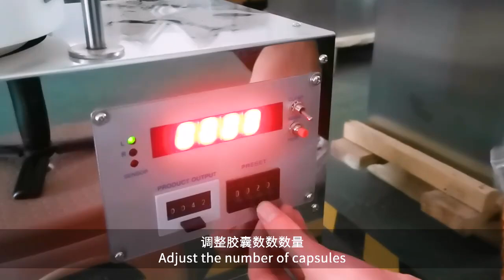Desktop capsule pill tablet counting machine, intelligent electronic counting and bottling machine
Number of filling heads 2
Filling volume 1-999 (ml)
Applicable bottle height 100 (mm)
Applicable bottle diameter 30 (mm)
Production capacity 100-500 capsules (cans/minute)
After-sales service on the machine shown in the video:
UK Agent Office
69 Waterloo Road Manchester England M8 8FJ